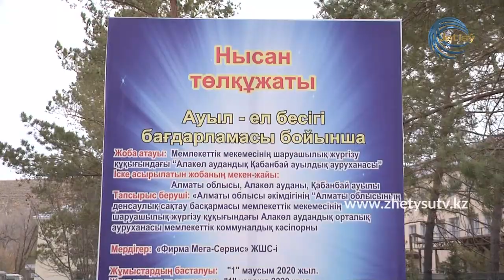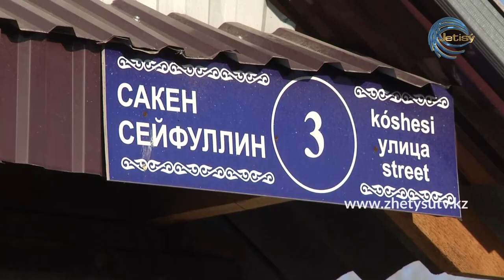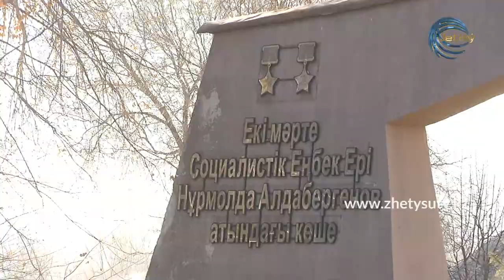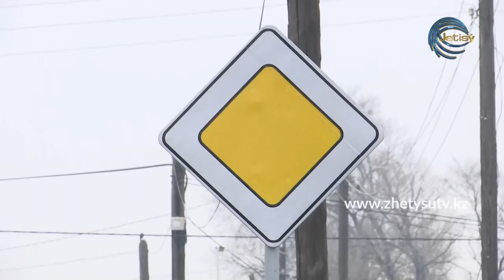ЖҰМЫСПЕН ҚАМТУ ЖОЛ КАРТАСЫ - 2020 (04.11.20)